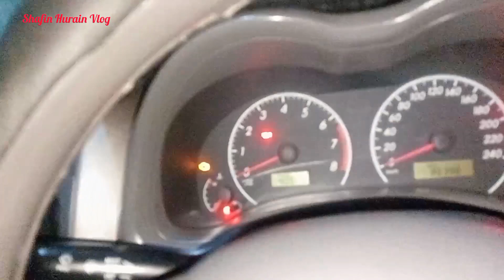Where are we going | shafin hurain vlog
hyy guys!!!
Byeeee.